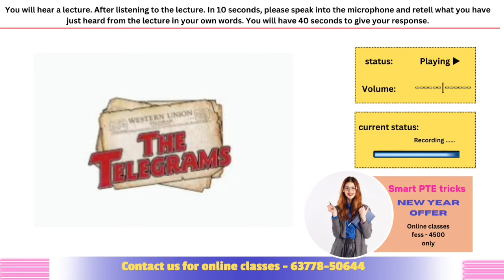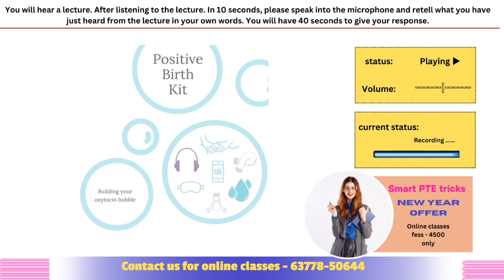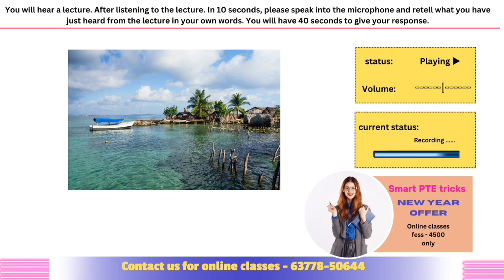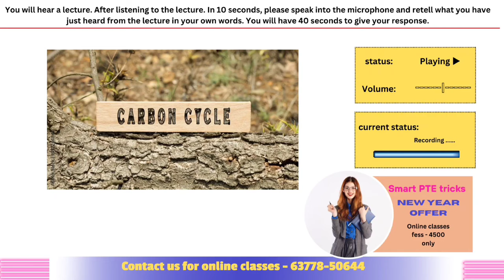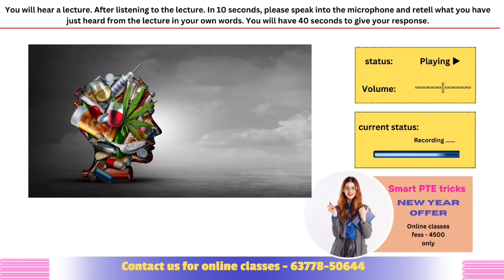PTE Retell Lecture - April 2024 - MOST REPEATED IN EXAMS PREDICTION